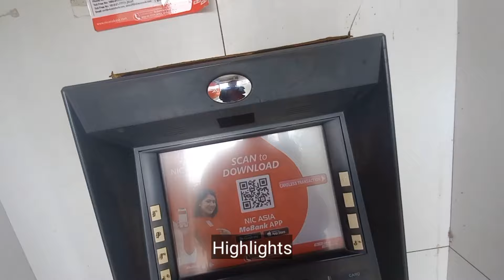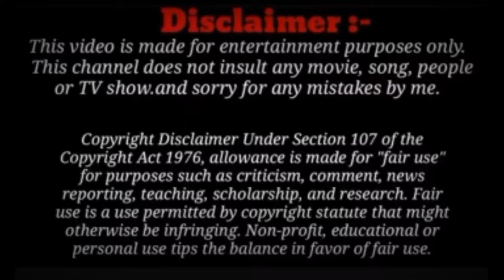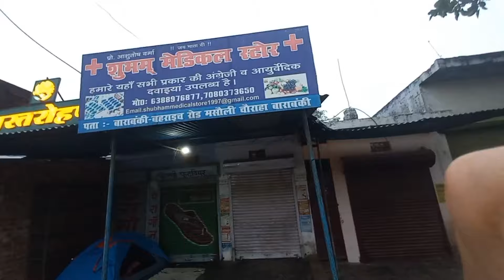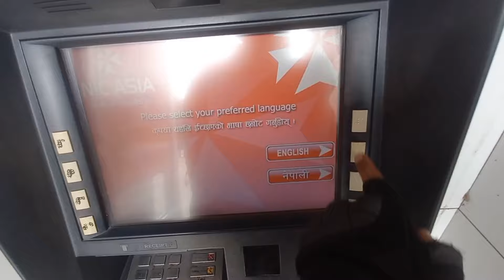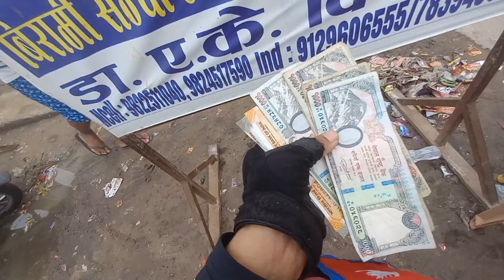Finally, YouTube 😍 ko Poisa Nikalay, Rs80,000 iPhone 13pro ‎@Suprim_Vlogs Sangha Meet Up! VLOG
Finally, YouTube 😍 ko Poisa Nikalay, Rs80,000 iPhone 14pro ‎@Suprim_Vlogs  Sangha Meet Up! VLOG